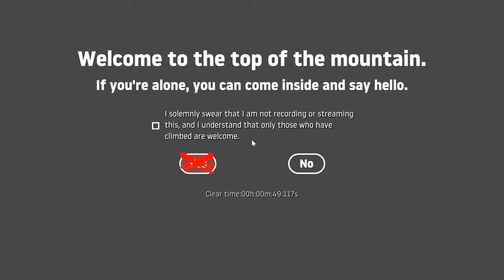Getting over it new world record 48 sec || new world record of getting over it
New word record of getting over it
No one can brack it

Team janthbro